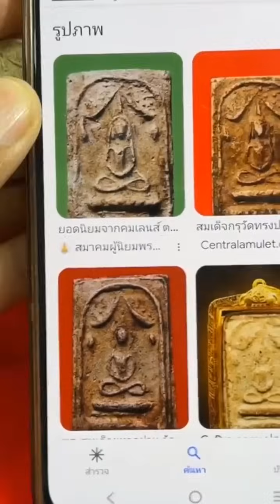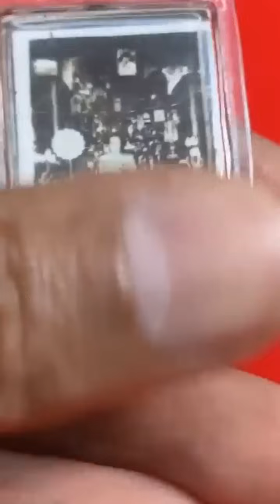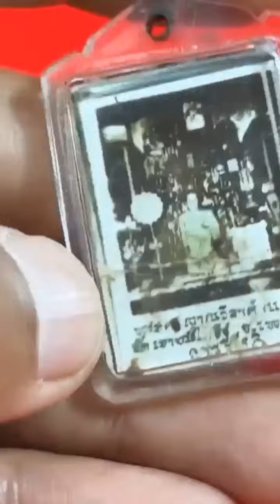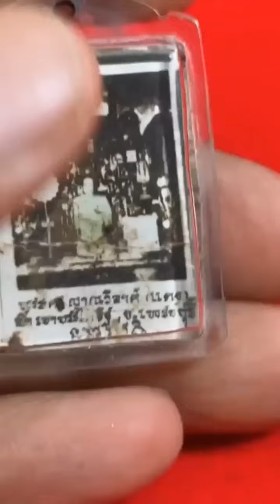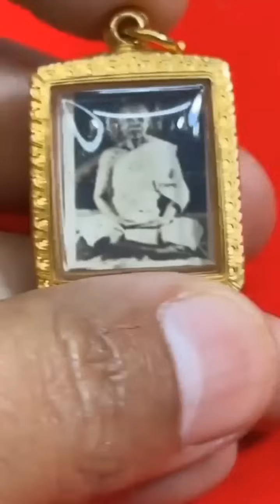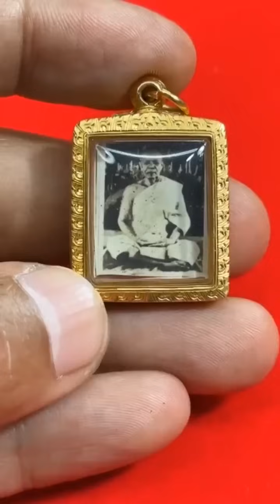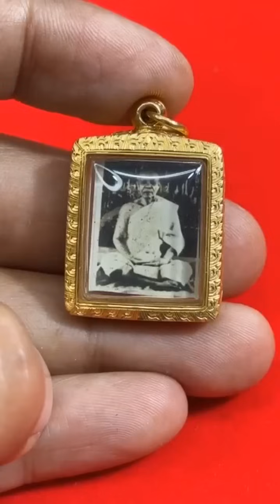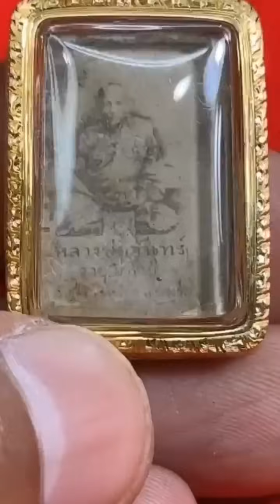วิธีดูสมเด็จให้เป็นเรื่องง่าย